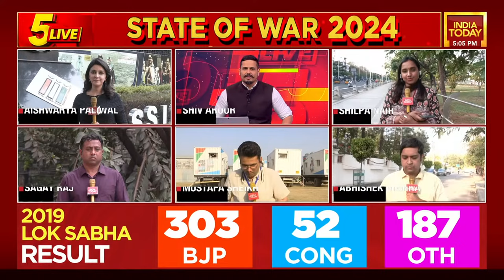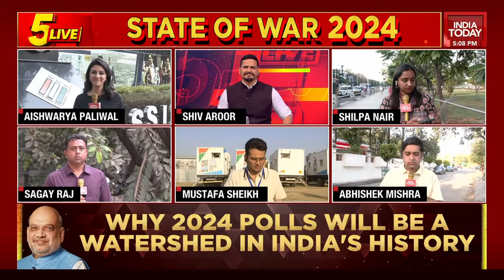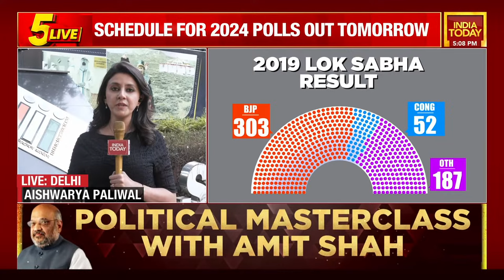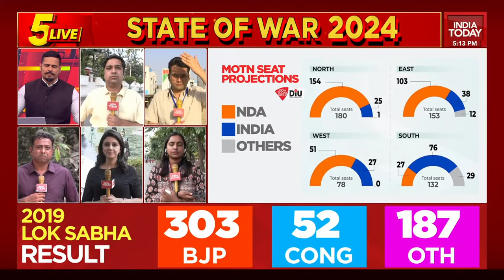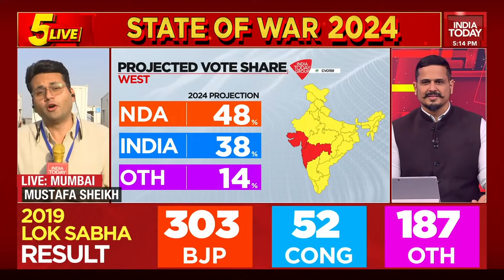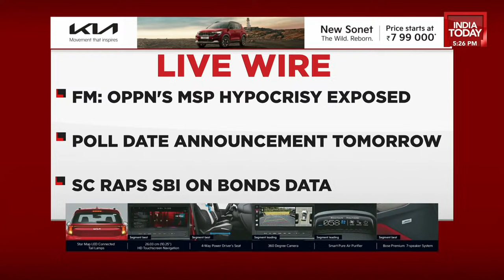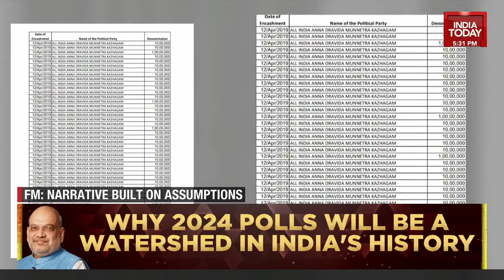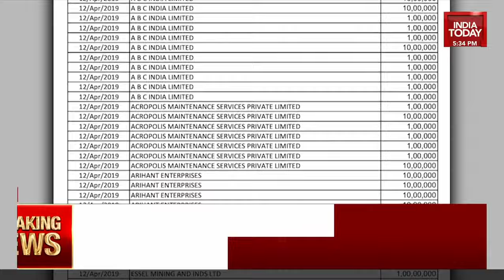5Live With Shiv Aroor: EC To Announce Election Dates On Saturday | Lok Sabha Election News LIVE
The Election Commission of India (ECI) will announce the dates for the much-awaited Lok Sabha elections at a press conference at 3 pm tomorrow. The ECI will also announce the dates for the assembly elections scheduled in Odisha, Sikkim, Arunachal Pradesh and Andhra Pradesh.

Sources informed India Today that the Lok Sabha elections are expected to be held in seven to eight phases.